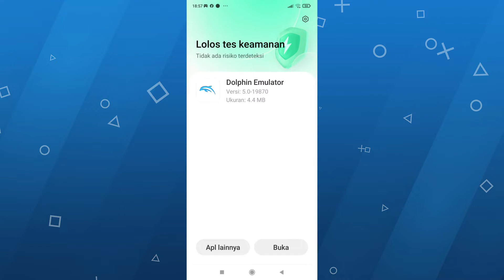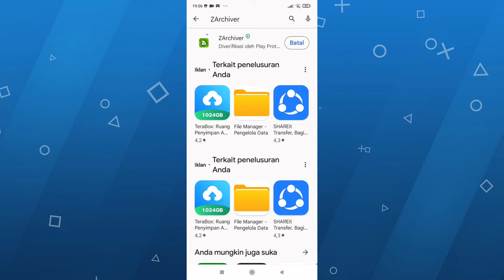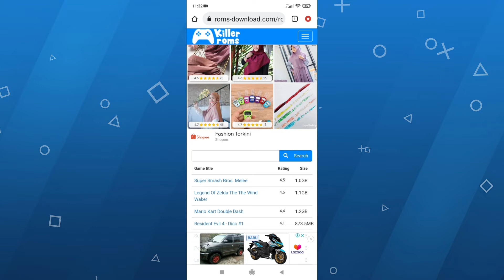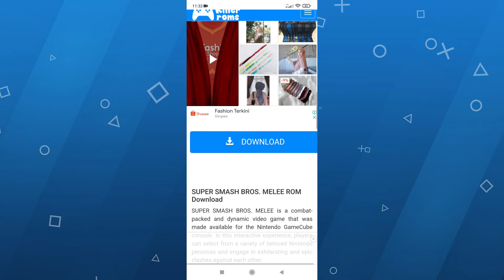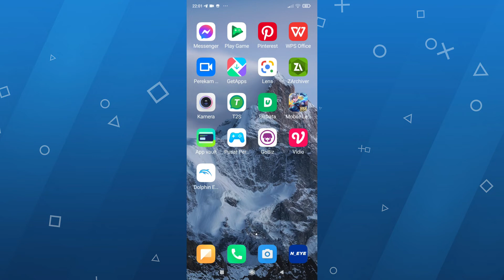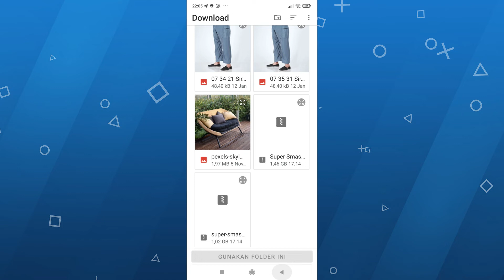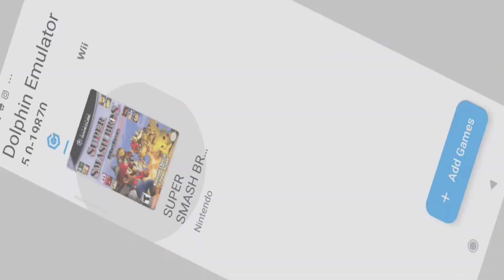CARA MAIN GAME GAMECUBE DI HANDPHONE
Bagi kalian Yang Ingin bernostalgia main Game Game Nintendo atau Lain lainnya,,,yaitu Main Game Console Gamecube tapi Kesulitan Menemukan Consolenya,,,,Kali Ini kalian Bisa Memainkan Game Gamecube Kalian Di Handphone Kalian terutamanya disini di Handphone Android,,,,,bagaimana Caranya??...Langsung sajah simak Tutorialnya,,,dan Semoga Bermanfaat...